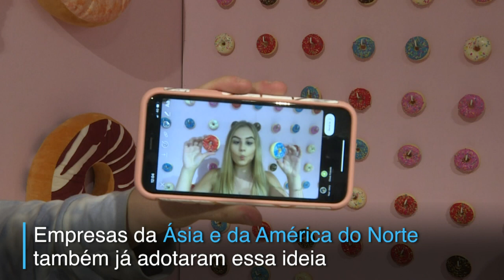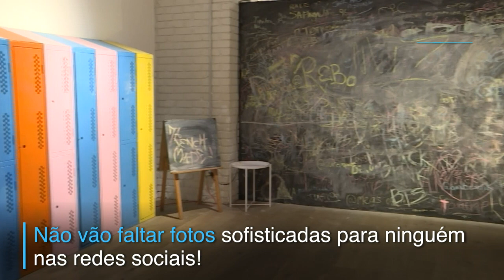Fábrica de Selfies | AFP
O espaço conhecido como ‘Selfie Factory’ funciona em Londres para adolescentes e adultos tirarem fotos com cenários pré-montados.